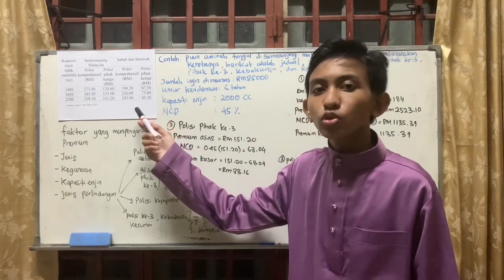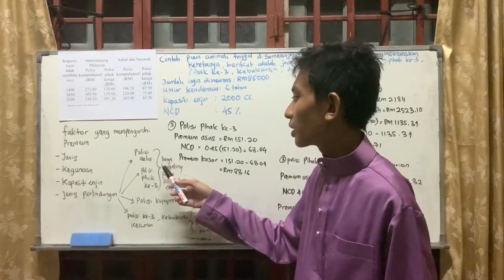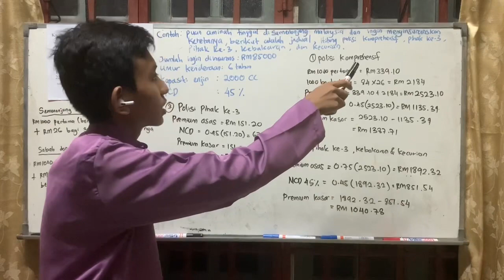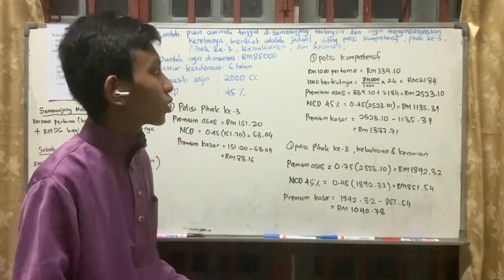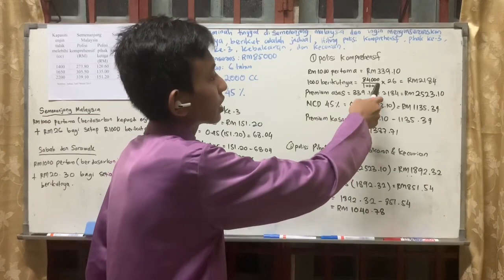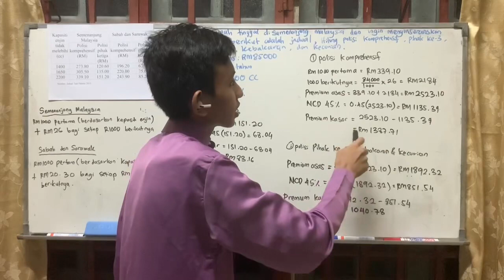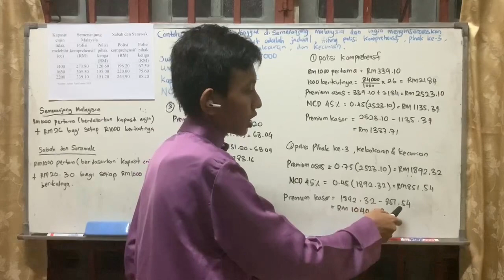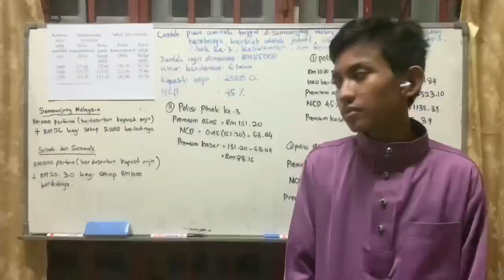Pengiraan premium insurans motor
PBD insurans